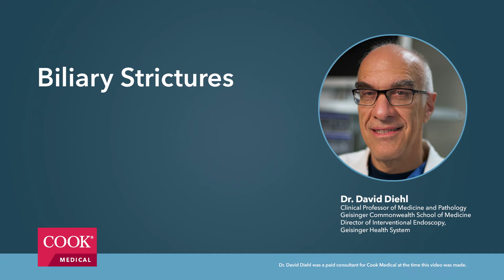Overview of Biliary Strictures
Dr. David Diehl explains biliary strictures and discusses distal, hilum strictures, and malignant vs. benign strictures and how to approach them.

Dr. David Diehl was a paid consultant for Cook Medical at the time this video was made.